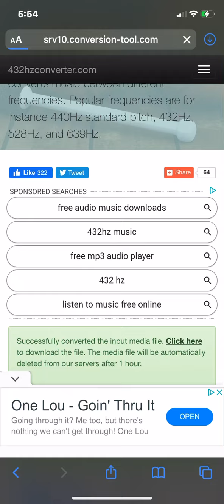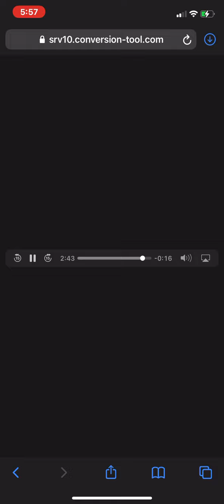Franks Last Day - Too Cold (852hz)